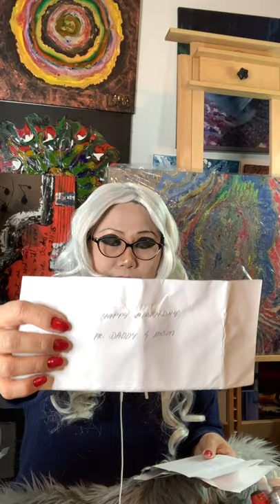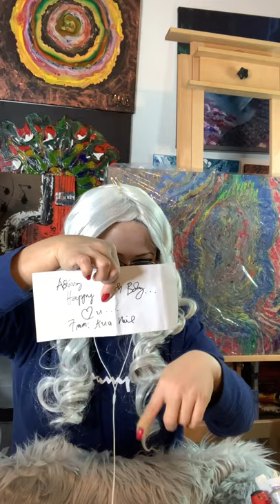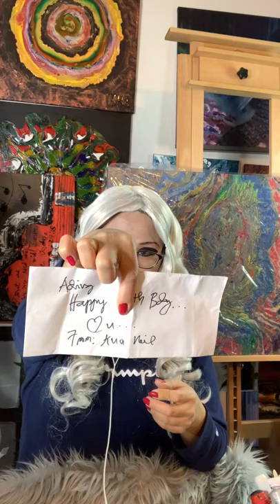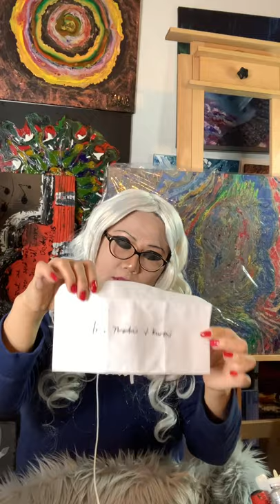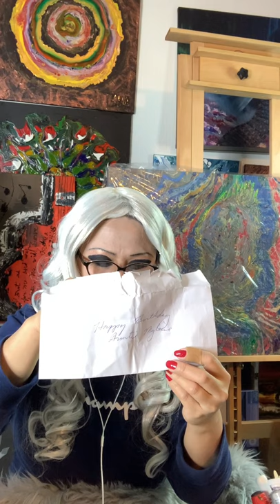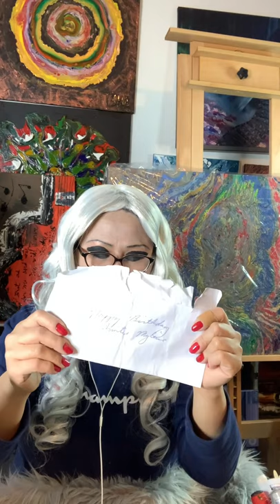Happy Birthday Epaggelia UNBOXING BIRTHDAY GIFTS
Check out these links below these are the materials we used for this video Painting Tutorials:

 BOB ROSS OIL PAINT

Mac Strobe Cream

Jeffrey Starr Pallete
Blood sugar

Brow Pencil

Tinted Moisturizer
Photo Edition Foundation

for mixing acrylic paint making it heavy body paint /gel

Acrylic Paint Creative Inspirations

SILICONE OIL FOR ACRYLIC POUR

for live streaming bundle

For Impasto painting / paste

Chromacrylic Paint

heat guns

Ring light

Bose Wireless Earphones

Complete Acrylic Paint Kit

✅EASEL HEAVY DUTY

👑STENCILS CHECK BELOW:

Snow Whitening

Chromacryl Essentials ACRYLIC PAINTS

Heat gun High quality

To remove Air bubbles / for resin and epoxy/ DIY

Makes your painting flow evenly

Pouring Medium starter kit

ARTEZA Acrylic Pouring Paint

CANVAS BULK ROLL 60 wide x 50 yards 100% COTTON CANVAS

Pallete knife

RING LIGHT with Wireless REMOTE AND IPAD HOLDER 19 inches

BOSE SOUNDSPORT FREE

Acrylic Silicone oil to create cells

Golden Polymer Gloss Varnish with UVML 128 oz

GAMBLIN Varnish

GAMBLIN Medium Set

GAMBLIN INTRODUCTORY SET OIL PAINT

✅INSPIRATION PAINT

💋TSMA COOKING VLOGS

PIG/LAMB/CHICKEN ROASTERS

PIG/lamb/chicken ROASTERS

Sausage Maker

 For turn tables

for pouring turn tables

strainers for pouring

FLOETROL MEDIUM FOR ACRYLIC POURING PAINT

Acrylic paint pouring strainers

Hair Dryer for blowing paint away from the source

HEAT GUN QUALITY PRODUCT for removing AIR BUBBLES after painting ( Pouring Technique) BEST QUALITY HEAT GUN

Painting Knives

Acrylic Paint 48 counts

Metallic Acrylic Paint Set

Sargent Art Acrylic bottles 16 oz

😍EPOXY RESIN COLORED PIGMENTS:

😍RING LIGHTS FOR MAKEUP/ LIGHT FOR PAINTING:

OIL PAINT:

POURING MEDIUM

ADD ONS: For Corona Virus

Baseball Caps with Face Shield

BOB ROSS PAINTING BRUSHES

BOB ROSS PAINT SET

BOB ROSS FULL SET

BOB ROSS OIL PSINT 200 ml

BOB ROSS PALLETE

BOB ROSS LIQUID MEDIUM

BOB ROSS STUDIO EASEL

Metallic Ready to Pour

✅✅✅CLOROX

And for all your shopping needs please visit our Amazon Store in the USA

It’s not a lot but this will help our channel grow in terms of catching up on expenses and making this video more available to all our loyal audiences and subscribers.  We appreciate your Patronage.